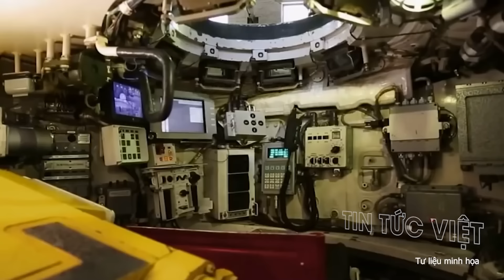Quân Nga ồ ạt đến Kursk “NUỐT CHỬNG” hàng loạt quân Ukraine !